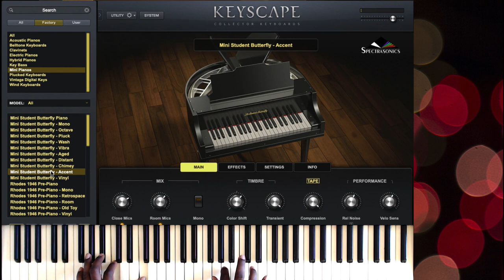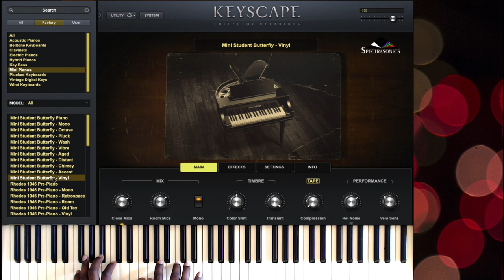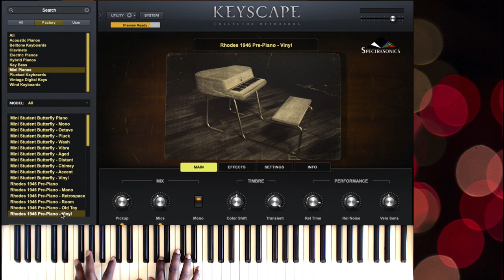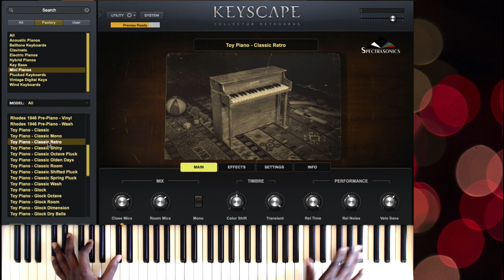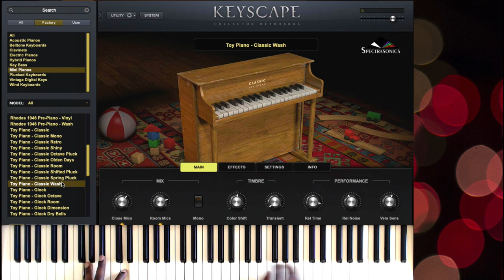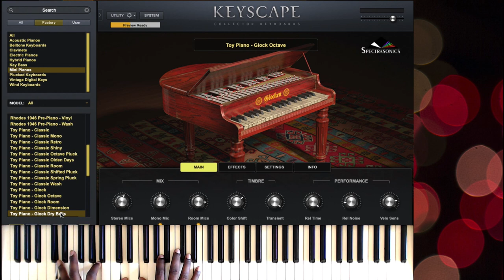Keyscape Mini Pianos